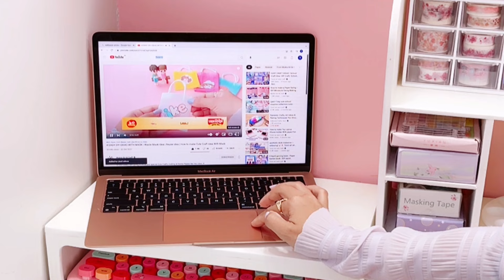Desk + Stationary organization Makeover & Studio Set-up | DIY aesthetic desk makeover | Studio Setup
In this video, I am going to show you special Desk makeover & Studio Setup at home.

. Music ♪♫ .